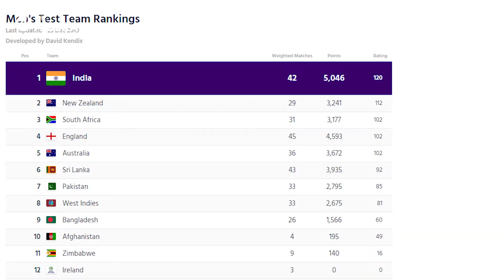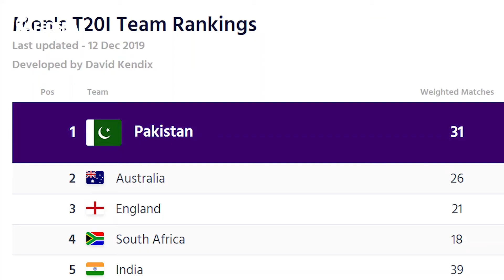Team India signs off 2019 in style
Indian cricket continued its purple patch in 2019. Team India was followed by New Zealand and South Africa in the year-end ICC rankings released today.